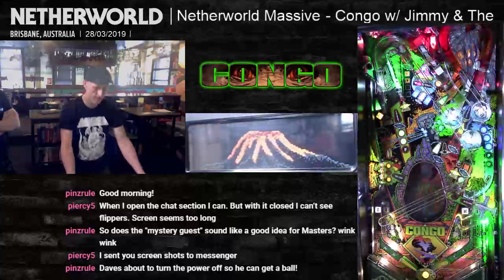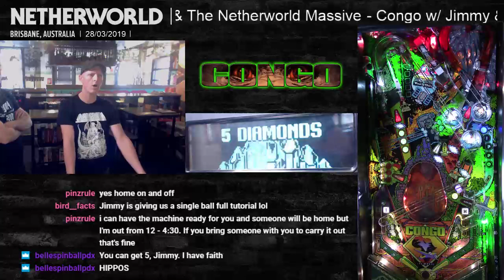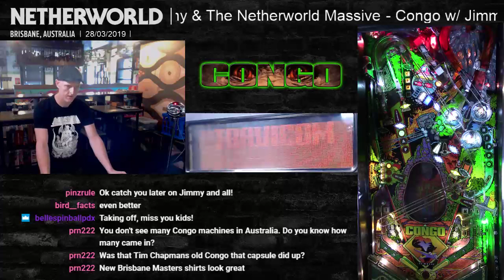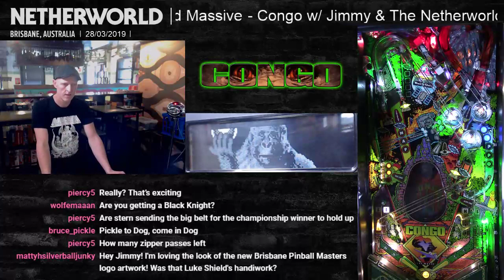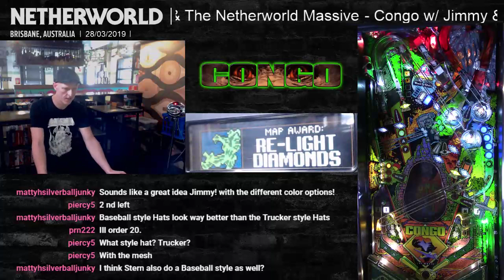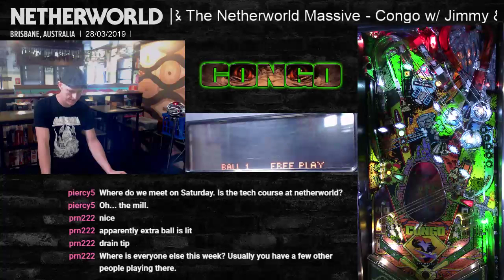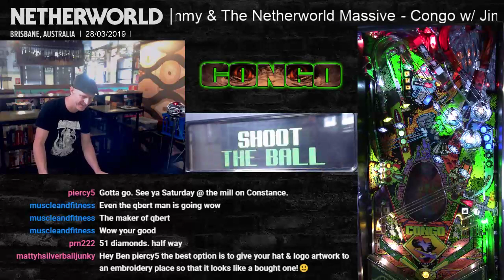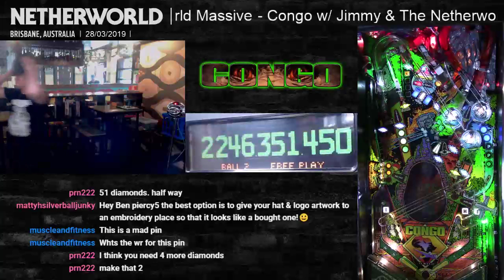Congo w/ Jimmy & The Netherworld Massive